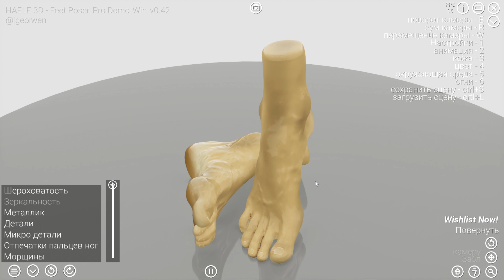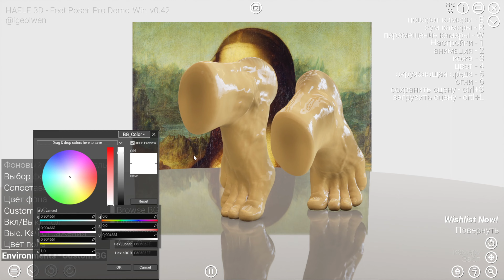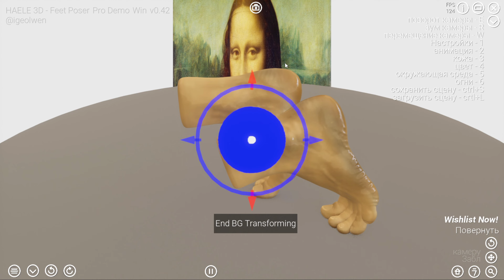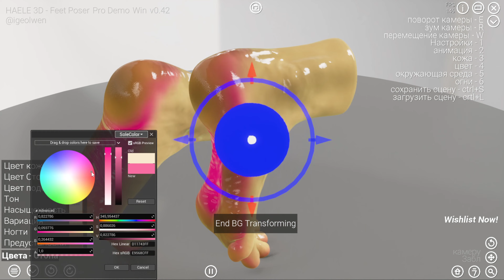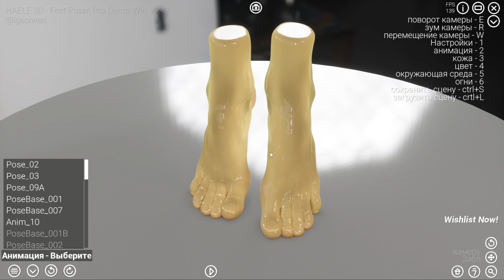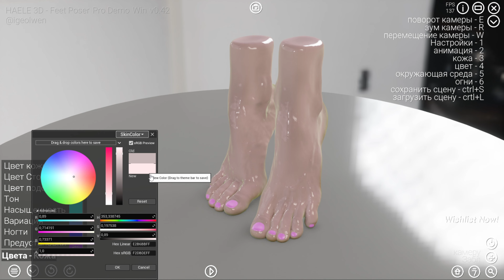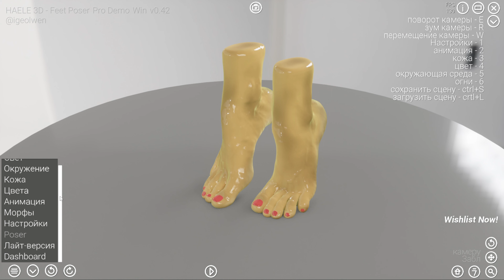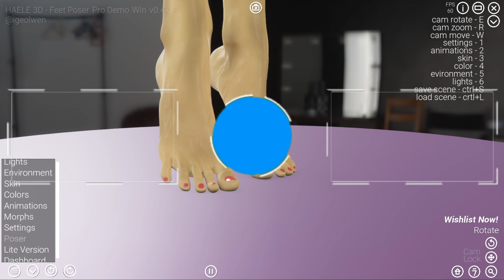СИМУЛЯТОР ФУТ-ФЕТЕШИСТА ➤ HAELE 3D FEET POSER PRO ➤ ПРИЛОЖЕНИЕ ДЛЯ 3D-ПОЗИРОВАНИЯ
HAELE Feet Poser Pro - это универсальное приложение для 3D-позирования и кастомизации ног. Это простой в использовании справочный инструмент по анатомии ног для художника, с широкой палитрой детальных опций и анимаций для создания нужных вам ног